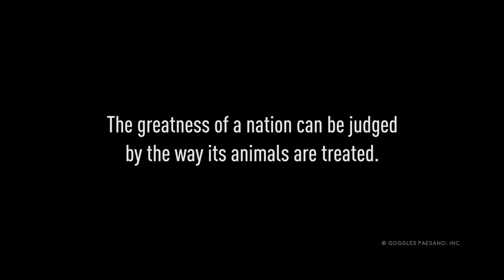Dear Humans - An animal rescue film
Dear Human's is a film created by filmmakers Michael Matassa and Milan Martin. The video’s purpose is to help shelters & rescues acquire more fosters/adopters for homeless dogs and cats.

Producer/Director/Editor:         Michael Matassa

Creative Director/Writer:          Milan Martin

Female Voice Overs:               Jennifer De Leon,
                                                Hailey Harris

Male Voice Overs:                   Harry Cocciolo,
                                                Milan Martin

Song: Beyond Time

Composers:
Vincent Dan Tha Nguyen (SACEM) 50%,
Klaus Genuite (NS) 50%

Song: House of Bombadil (Instrumental)
by Sun Shapes

Special thank you to our video contributors:

Ali Sutch
Annette Patton
Ayella Quizon
Bob Summers
Brenda Bethel
Carolyn Ma
Christina Atherton
Doug & Kerry Corbett
Hailey Harris
Heather Davis
Jamel Ramiro
Jeremiah Filson
Juvy Lipton
Martin Family
Michele Camargo
Mona Ahmed
Morgan Shafer
Pali Boucher
Sarah Anderson - Boxer Buddies
Stacy Bailey
Shelby Bethel
Stacy Ulmer
Tabitha Shankles
Yvette Rivera